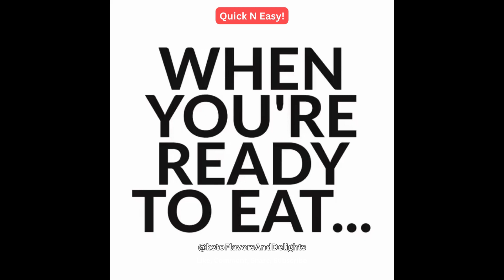Curry Zucchini Noodles Home Made Cup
Keto Flavors And Delights Apparel (Keto Designs: Funny, Witty, Cute etc. Designs are on; T-Shirts, Hoodies, Caps and much More,)

Meditation Vibes Workout Apparels are comfortable to wear when working out or just to relax; they come in a wide variety of colors including comfort colors. T-shirts, Hoodies, Caps and much more.

Keto Life Change (Everything You Need To Start Your Keto Life) If you are really serious about starting a new lifestyle in keto, then this is for you.

Healthy Keto Breads, Pizza And Burger Buns (Comfort Foods Without The Gulit)

Organic Supplements, Important if you are interested in an organic supplement then  this is for you but, you have to visit this site for any and all information for yourself.

Keto Supplements great for anyone on or off the keto diet

Rumble Channel, Start your very own rumble channel today it's simple and easy.